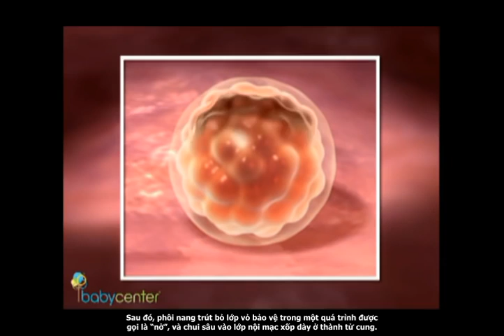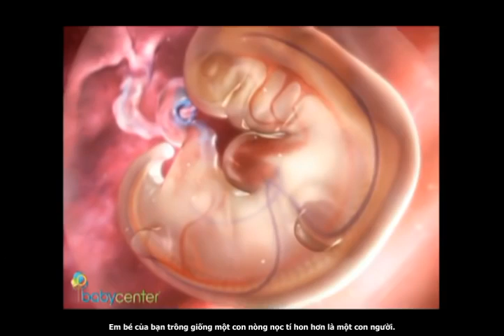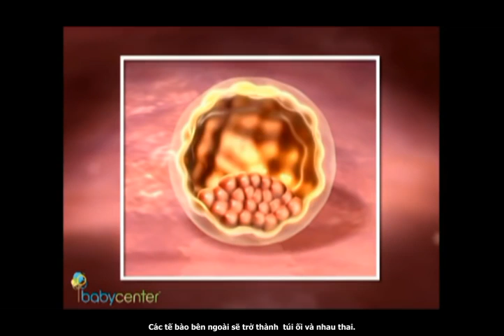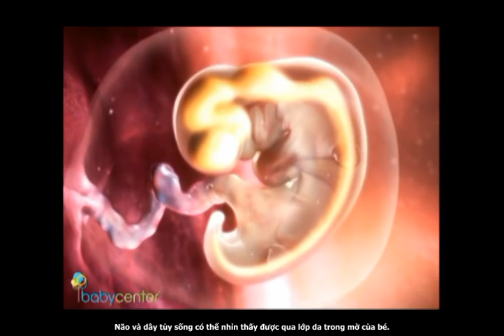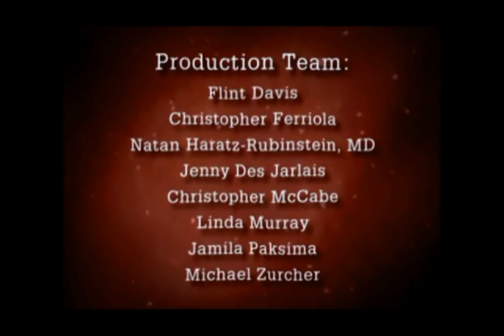Su phat trien thai nhi tuan 1 - tuần 9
Tuần 1 - 4
Quá trình thụ thai đã diễn ra và một quả bóng bé xíu xiu, tập hợp của các tế bào đang không ngừng phân chia và bám chắc vào dạ con.
Quá trình thụ thai được tính từ ngày đầu tiên của kỳ kinh cuối vì vậy trong vòng 3 tuần đầu tiên, người phụ nữ có thể chưa thực sự mang thai.

Tuần 5
Khối tế bào lớn rất nhanh và trở thành một phôi mầm. Túi thai sẽ được thay thế bằng túi chứa nước ối của mẹ để thai nhi phát triển trong vài tháng tới.  Trước khi nhau thai được hình thành đầy đủ, các túi noãn hoàng đóng vai trò cung cấp tất cả các chất dinh dưỡng theo nhu cầu để em bé của bạn phát triển.
Đối với những chị em có chu kỳ đều đặn, dấu hiệu đầu tiên của quá trình mang thai chính là “đến tháng mà không thấy”. Que thử nhanh sẽ cho bạn biết chính xác những nghi ngờ của mình. Nếu que thử không lên 2 vạch, bạn có thể thử lại một vài ngày sau đó khi lượng hormone thai nghén trong nước tiểu tăng lên.

Tuần 6
Phôi mầm lúc này đã trở thành một bào thai thực sự. Nó có cỡ một hạt đậu với xương sống và hệ thần kinh nguyên thủy đã hình thành.
Bào thai đã có một hệ huyết mạch riêng và có thể thuộc một nhóm máu khác với nhóm máu của mẹ. Những mạch máu sẽ trở thành dây cuống rốn và trên phôi mầm những chiếc chồi bé xíu bắt đầu “nảy ra” (khởi thủy của các chi – chân, tay - sau này).

Tuần 7
Thai nhi bắt đầu có hình dạng. Đầu, chân và dây rốn được hình thành.  Trái tim của bé bắt đầu tượng hình. Máu được bơm qua tim.
Ốm nghén vào buổi sáng và một số ảnh hưởng khác của giai đoạn đầu thai kỳ bắt đầu rõ ràng.
Nhìn chung trong giai đoạn này, các bà mẹ tương lai thường đi tiểu nhiều hơn, hay buồn nôn, nôn ói, dễ khóc và hay cáu kỉnh.
Đây cũng là thời điểm các bà mẹ cần được chăm sóc cẩn thận bởi bào thai sẽ tiếp tục phát triển hay không chính là ở trong 12 tuần đầu tiên.

Tuần 8
Đây cũng là thời điểm trái tim bé nhỏ của bé bắt đầu rộn ràng cất tiếng. Hệ thần kinh phát triển rất nhanh, đặc biệt là não bộ. Đầu lớn dần và mắt đang hình thành dưới da mặt. Tứ chi của bào thai đang phát triển không ngừng và đã ra dáng những bàn chân, bàn tay bé xíu. Tất cả các cơ quan nội tạng cũng đang phát triển và ngày càng phức tạp hơn.

Tuần 9
Bào thai dài khoảng 5cm với phần đầu và ngực phân chia bởi một nếp gấp. Những cơ quan lớn, mắt và tai đều đang phát triển. Trán của bé lớn hơn và cằm đã xuất hiện nhưng rất mờ. Ngón chân của bé vẫn còn dính với nhau.